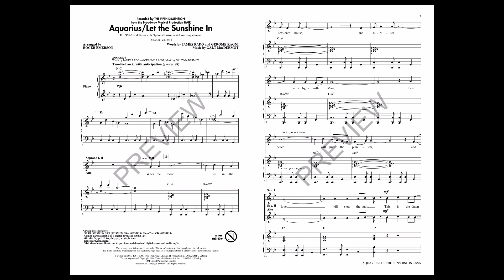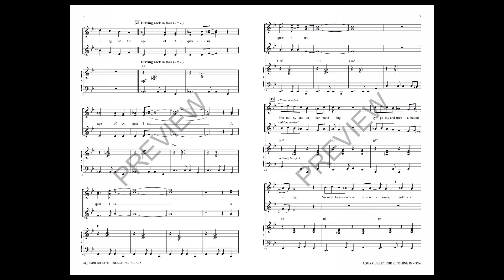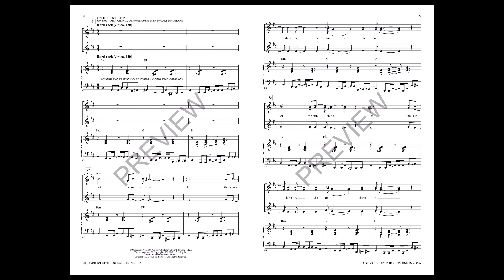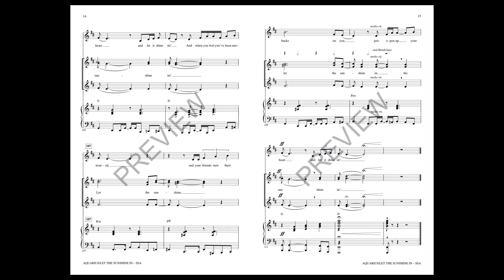Aquarius/Let the Sunshine In (from Hair) (SSA Choir) - Arranged by Roger Emerson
It's a tradition to bring audience members up on the stage to dance for the final, jovial medley in the 1967 musical Hair. Roger Emerson's arrangement of the songs made famous by The 5th Dimension will have your audiences practically sprinting to the stage to join in the celebration!